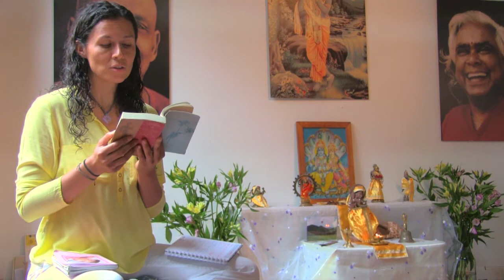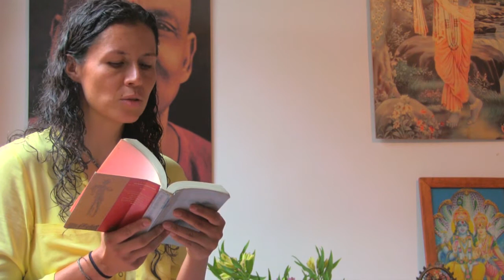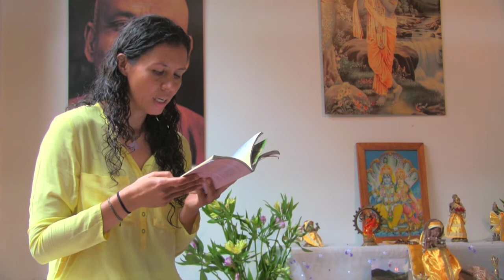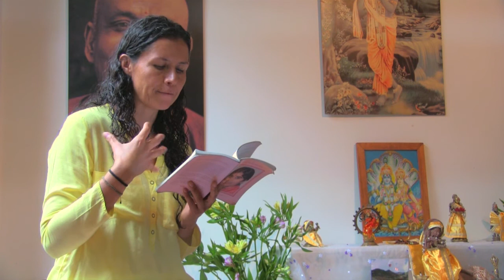Satsang "El Camino de la Entrega" con Ishwari - 7 de Junio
Ishwari nos habla del  Bhakti Yoga, el camino del amor, y como entregarnos a la Divinidad, en nuestro diario vivir.

Satsang es la asociación y práctica espiritual en grupo y consiste en una meditación silenciosa, canto de mantras (kirtan), una lectura espiritual, oraciones por la paz del mundo y una ceremonia de luz (arati).

Las practicas espirituales en grupo son mucho más poderosas que la práctica individual.